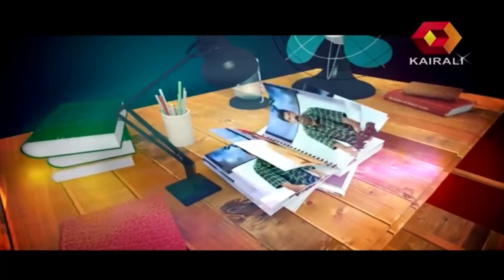Jeevitham Sakshi: Solution To Laila & Vysakh's Problems | 9th March 2015 | Full Episode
In this episode of Jeevitham Sakshi, with a new host Urvashi, the story of Laila and Vysakhan is being discussed. Here, the panel tries to get solution for their problems.

Jeevitham Sakshi is a show aired on Kairali TV. The show, hosted by veteran Malayalam actress Sheela, is organised by Kerala Legal Services Authority in association with Kairali TV.